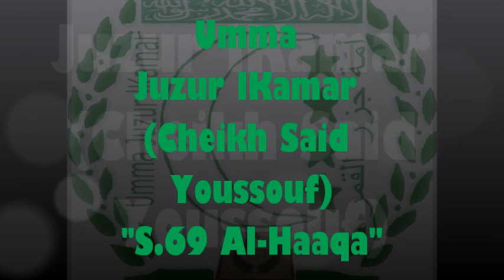Surat 69 Al Haaqa(Cheikh Said Youssouf)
Umma Juzur lKamar (kira'a pvadzima na Cheikh Said Youssouf Mvouni)
Vivons notre modèle(islam)aux Comore
Our country (Comoros) islam is our life
"BALIHICHA ULAWANA NAMI BENGWE AYAT NDZIMA"